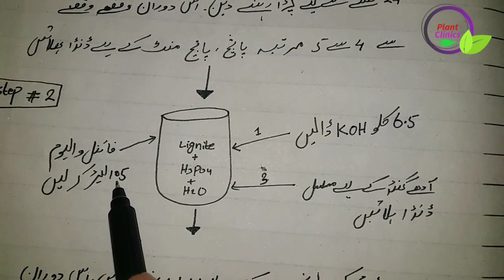Prepare High quality Liquid Humic Acid at you own farm | Liquid Humic acid bananye ka tareeqa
After watching this video farmer will be abled to prepare liquid humic acid at their own farm at very low cost. Preparation method is very easy and economical which yield high quality humic acid.
اس ویڈیو کو دیکھنے کی بعد کسان بھائی 22 روپے فی لیٹر کے حساب سے لیکوئڈ ہیومک ایسڈ خود اپنے فارم پر تیار کر سکیں گے۔